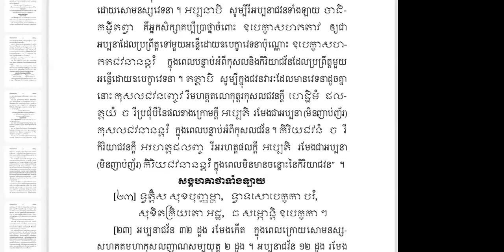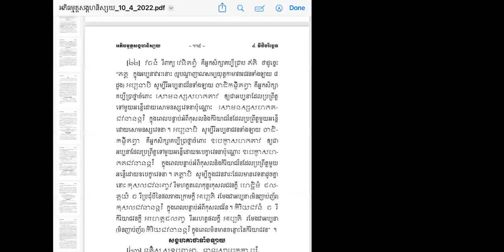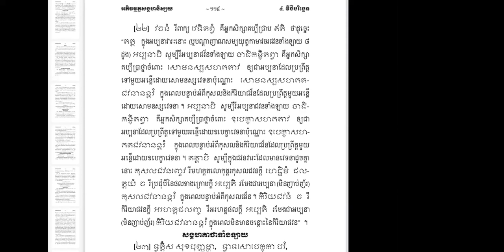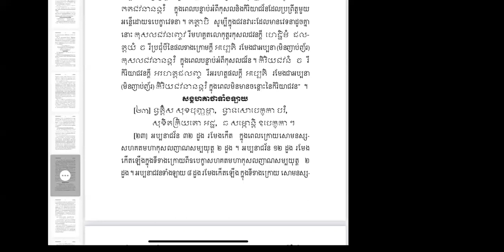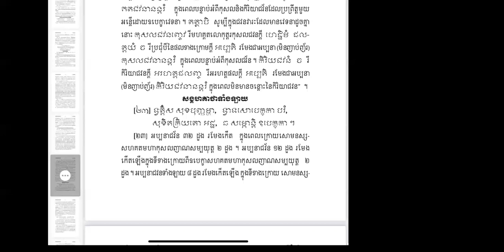🌴🐝ព្រះ​អភិធម្ម​បរិច្ឆេទ​ទី​៤🌷🐝👉វិថី​ សង្គហគាថាទាំង​ឡាយ​ 🌼🌾 | Ven. Long Kimleang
🌴🐝ព្រះ​អភិធម្ម​បរិច្ឆេទ​ទី​៤🌷🐝👉វិថី​ សង្គហគាថាទាំង​ឡាយ​ 🌼🌾 by Ven. Long Kimleang
ជីវិត​គឺ​ធម៍​ ធម៍គឺជីវិត